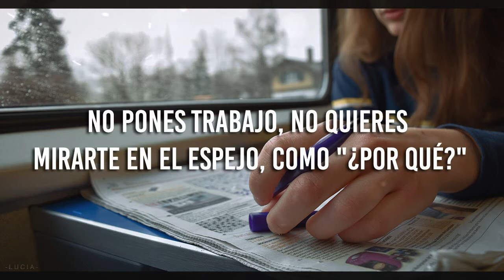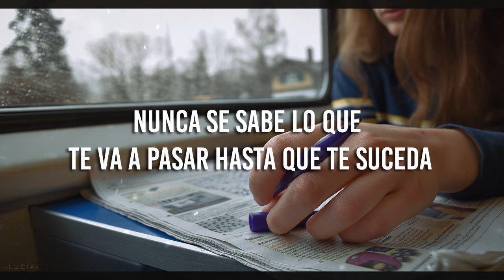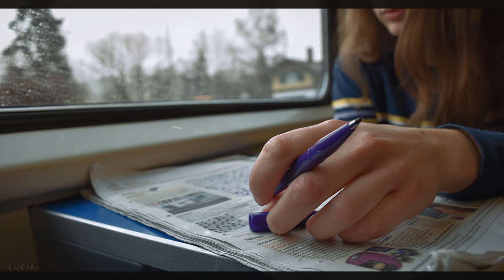ivan b // moment {sub español}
I just need a moment on my own ♫

✘ MÁS TRADUCCIONES ✘

☆ Lyric video →
☆ Videoclip oficial →
☆ Live →

✘ LYRICS ✘

[Verse 1]
A lot of you say you're real
Then come around with some phony outcomes
You don't put in the work
Don't wanna look in the mirror, like, "How come?"
I get pennies for my thoughts
What I say is common sense
At least you got what you paid for if you don't like anything that I said
I'd give you the shirt off my back, but you couldn't see it
That's why I've felt so closed off
Everyone's there for the come-up
I wonder who's there on the day you fall off
I wonder why people don't like when I talk about God
But it's cool when somebody gets shot
Cool when somebody gets caught
Up in a drug they can't control 'cause they said it was hot
Too many problems to deal with
Too many loved ones are lost
They called us a Christian country
Pointin' guns just to get a point across, agh
Underdog, a hundred lions in me
Is that the pride living inside?
Drop the ball, everybody judges
I see 'em all sittin' courtside
Emptied my pains, still feelin' painful
[Hangin' the people are things that'll hain you?]
Letting it go is the person I came to
Don't forget everything that has made you
Every window in my heart's tinted back in it
In event, how I invented
How's the money? I'm a lieutenant
Didn't drop the mirror, I'm the cracks in it, yeah

[Pre-Chorus]
Lately I've been stayin' up till 3 A.M
I kinda like it better when I'm on my own
Writing up a text that I should not send
I know I've been distant, yeah

[Chorus]
I just need a moment, need a moment
On my own, on my own

[Post-Chorus]
I know I've been distant
I know I've been distant, I don't know
I just need a moment

[Verse 2]
Time is money, it's been changin' me
Custom made is what I'm made to be
How many times you gon' look at the past and not the person we came to be?
Start up engine, I roll up the window, got nothin' to say
I guess dreams got roaming charges
Every connection will fade
That's the only thing I know
LA out to Chicago
Real Ones Only, that's the motto (yeah)
Stay ready for tomorrow (woo!)
Never know what's gon' happen to you till it happens to you
Till people askin', "Yo, what happened to you?"
Till you lookin' at your friends, "What happened to you?"
Till you lookin' at your life, "What happened to you?"

[Chorus]
On my own (I just need a moment), on my own (I just need a moment)